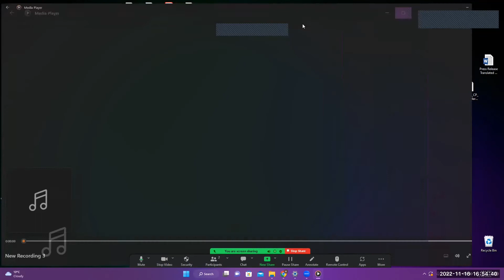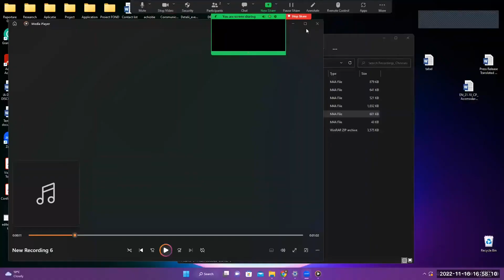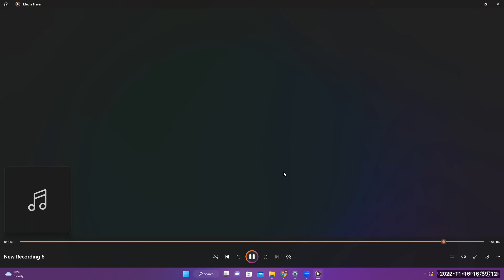Podcast Emotional Librarian II - dialog cu dr. Vladimir Nică, medic primar Psihiatru